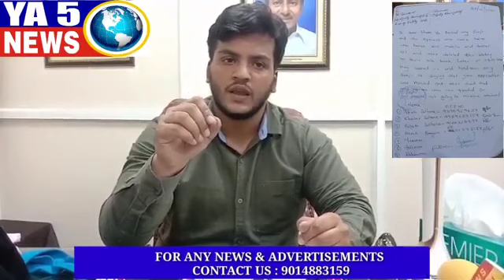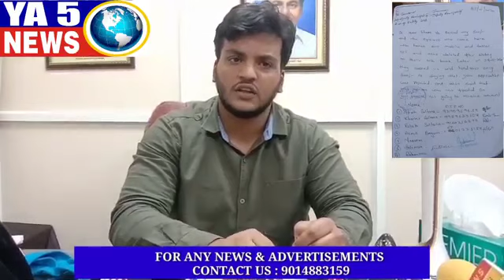ABDALLAH SADI GARIBON, MAZLOMON KI AWAZ BANNAY KA AZM. BAD HAAL AWAM KO SATANE PAR SAQT ACTION LONGA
JO BHE AWAM KO AIYAY GA AY PAISAY KHANAY MAY MULAWWIZ HOGA, CHA HAY MIM KA HO YA TRS KA OSKAY QILAAF SAQT ACTION LIYA JA AY GA.
HOASLA AFZA BAYAN ES OBHARTAY HOAY ARAB NAZAAD LEADER KA. HAM AWAM SAY REQUEST KARTAY HAIN,,,, PAISAY KHANAY WALAY,,,, COMMISSION QOORON KO PAKAD WA AIN CAH HAY VO MIM KAY HON YA TRS, YA KISI AOR PARTY KAY.
KEEP IT UP ABDALLAH ALLAH TUMHARI SALAHYATON MAY IZAAFA KARAY.
YA5 NEWS KI TEAM KI BHE SACCHAI SAAMNAY LAANAY KAY LIYAY, HIMMAT AFZAAI KARAIN.